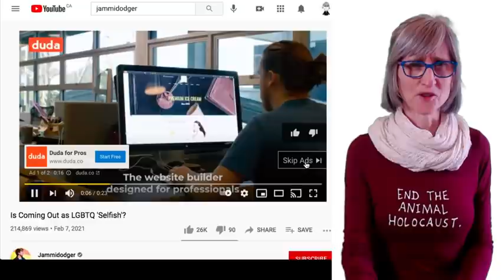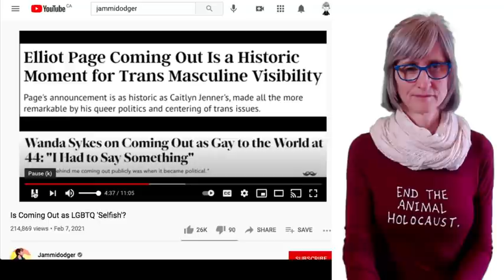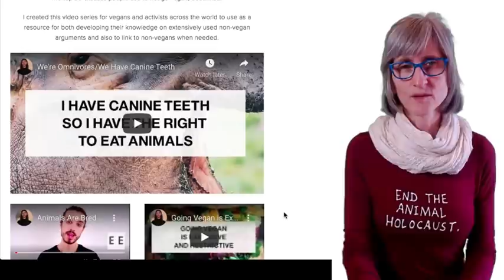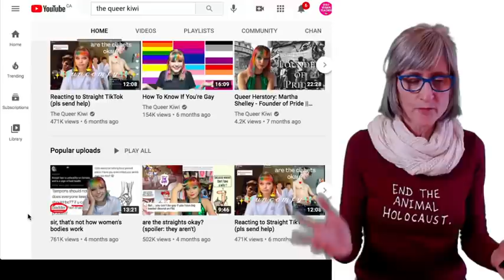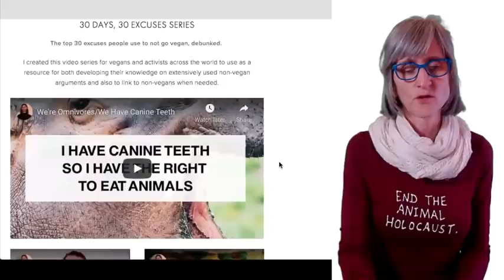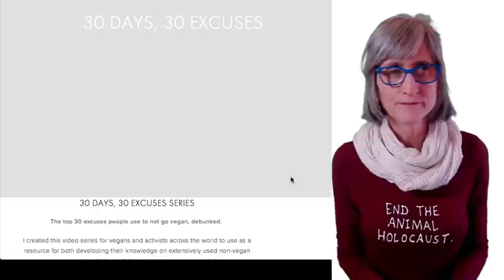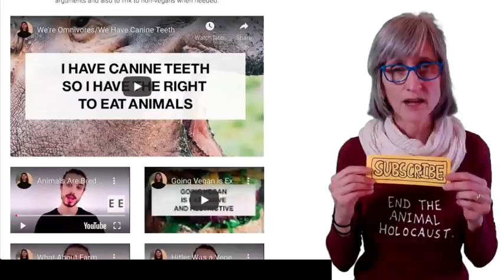Jammidodger Was Right (A Bit)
That Vegan Teacher Miss Kadie is on Spotify.